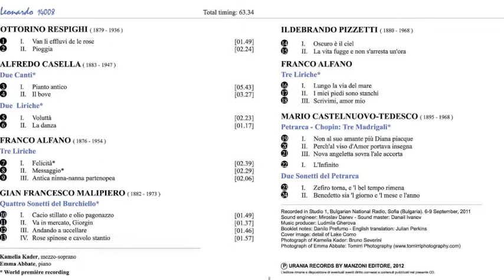Respighi: Van li effluvi de le rose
(Album: "L'infinito" C.&P. Urania Records 2012)
Kamelia Kader, mezzo-soprano -  Emma Abbate, piano